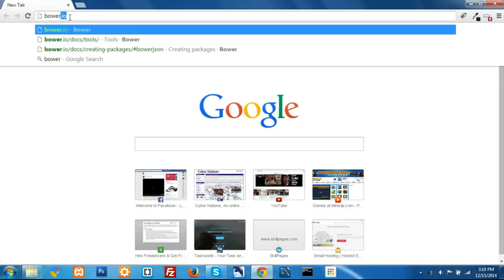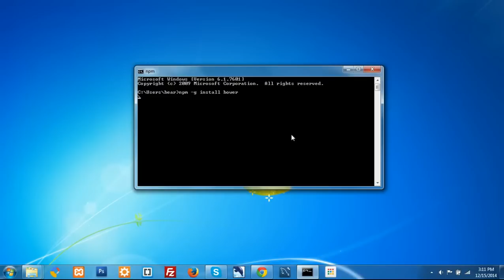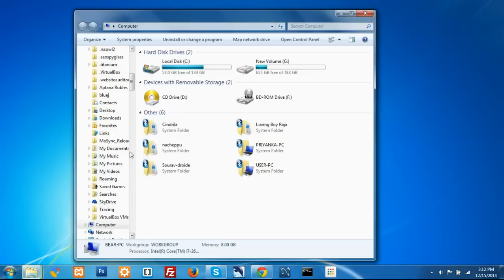How to install bower package manager in windows os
Web sites are made of lots of things — frameworks, libraries, assets, utilities, and rainbows. Bower manages all these things. This npm package is really a must for modern day programming. Here in this video we explain how you can install Bower Package Manager in your computer. We tested this on windows 7, but this same method will work on higher versions of windows too.

Platform used: Windows 7
Video Editor used: VSDC Free Video Editor